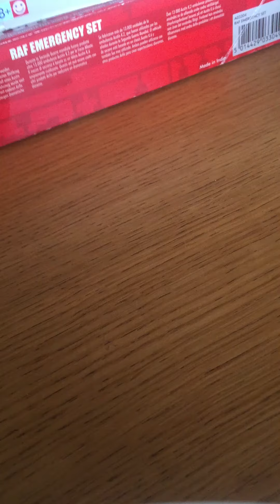My models that I’ve done during my break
I have had a break from YouTube so to give you an update here’s my models I’ve done also bonus face revel for my 2sub special like and subscribe so you can get notified when I upload my 3subscriber special yay